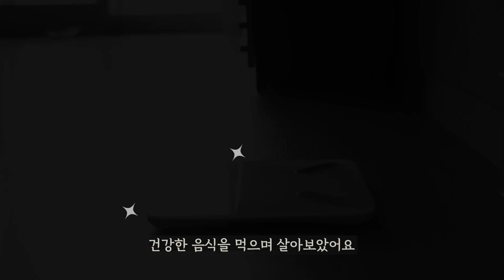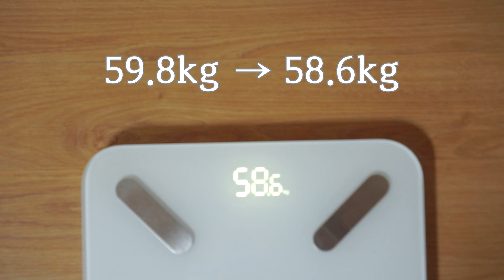내게 찾아온 변화 (feat. 드뎌 이번 달 최저 몸무게😭)